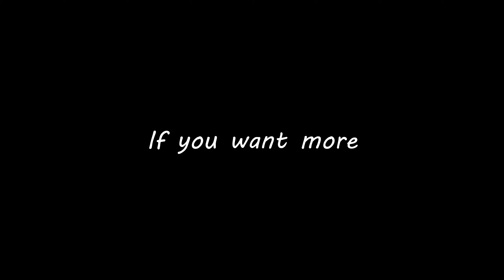Drifting to the Stars! (Music Video)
Drift to the Stars! Hope to see yall online so we can make some sick music videos for Assetto Corsa drifting!